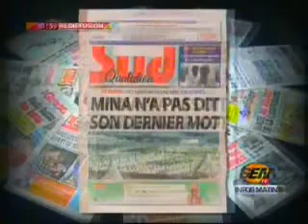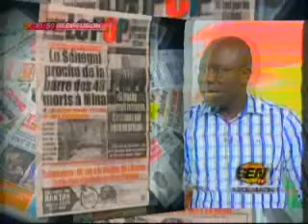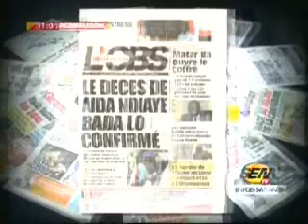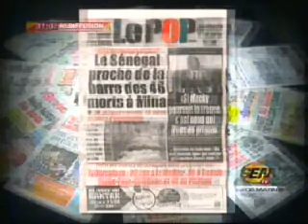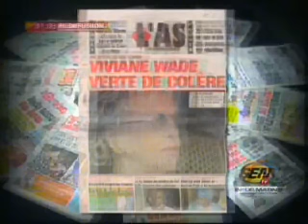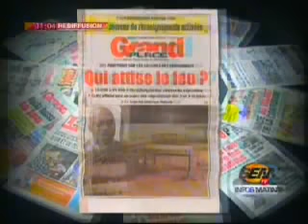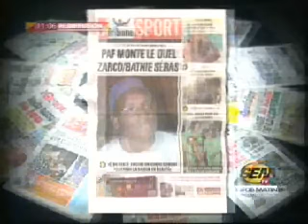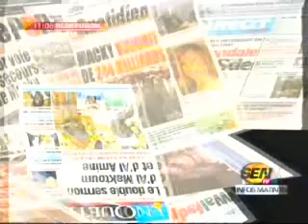revue des titres de ahmed aidara 7 oct 2015